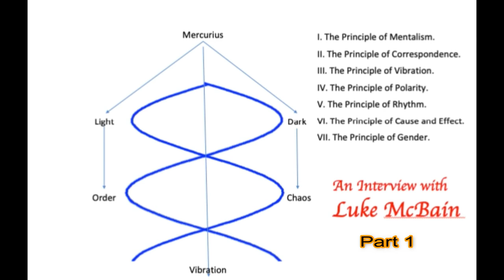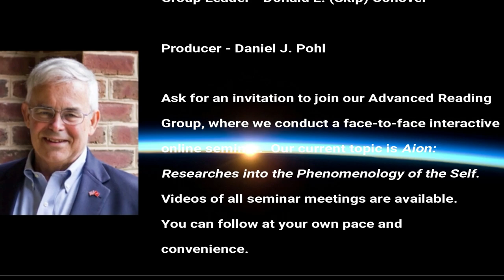Learning Leadership in the 21st Century - An Interview with Luke McBain - Part 1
Learning Leadership in the 21st Century - An Interview with Luke McBain - Part 1: The Job Archetype; The Necessity of Failure

Luke McBain, a former film maker and management consultant with 25 years of working experience in the Middle East, Latin and North America, and well as Europe, has developed a new school of thought which als functions as self-leadership into the great unknown.

00:40--Introduction of Luke McBain

01:41--Heard a lecture by Professor Jordan Peterson

02:25--The literature on Leadership seemed to be circling around Values.

03:47--Dr. Peterson says these are emotional values, which will guide you through your life.  People see you as authentic.

04:19--"That's how I got into Jungian studies, basically."

05:38--"I always ran a company based on it being my family... You have to cultivate people as you would cultivate a child."

06:26--One question I always ask people is, "What is the biggest mistake you ever made?"

07:03--"If you're not making a mistake every day, you're not trying hard enough."

07:21--"You don't learn anything without experience."

10:31--"People need to trust you in order to play the game."

11:50--"The primal function of the Leader is to lead the group into the unknown."

12:29--"The Leader has to manage his or her own fear of the unknown."

13:45--Reference to the movie _A Bridge Too Far_.

16:38--"Leadership is basically building a bridge into the future, isn't it?"

17:51--"Opening up a pathway from within themselves to the outside World about some very true aspect about how we experience life. You have to first be able to discover who you are."

21:35--The Job Archetype--Contest-Defeat-Lamentation-Rebirth

25:40--"Each time you fail you strengthen your Ego so that you can face your next trial."

NOTE: Skip Conover is NOT a mental health professional, but has been studying the work of Dr. C.G. Jung since 1987. If you feel seriously depressed, or have other mental health issues, please contact a licensed mental health professional in your area. This Q&A is intended to help the BTS Army understand what is happening with the MAP_OF_THE_SOUL_PERSONA album that is being released April 12, 2019.